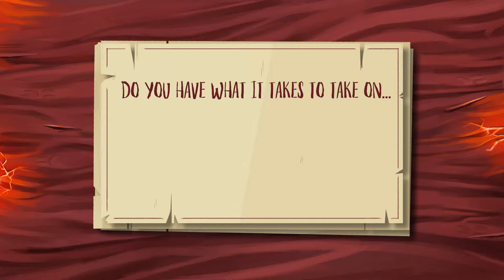HELL OF A MANAGEMENT - Final Trailer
LET'S PLAY THIS HELL!

A devilish contest with a special prize: punish souls in our brand new pub chain, and spend a day with Lilith!
Many customers are coming to the pub requesting the most wanted delicacy: SOULS. The rules of the contest are simple: spend all your day serving the clients and gain points for the contest. Throw your way to the top!

DEVELOPED BY
SALMON CRUSADE (EVENT HORIZON SCHOOL MILAN, YEAR 2 - 2020/2021)

Video made by my friend and colleague Tommaso Bovio.